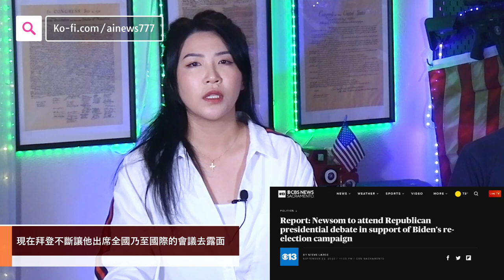紐森拒簽AB957剝奪家長監護權法案，原因為何？頻繁接受訪問、代表拜登出席活動，是否預示其將參選總統？| AI News 愛報導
紐森簽署了一堆反對家庭的法案：

AB5: 每年向7-12年級公立學校及特許學校的教師和持證僱員進行一次LGBTQ培訓，以「幫助」女同性戀、男同性戀、雙性戀、跨性別者、酷兒和性別質疑(LGBTQ) 的學生，並識別在家庭或社區中遭受欺凌和缺乏接納的LGBTQ+ 青少年。 很多在公立學校工作的教職員是不認同洗腦孩子的做法的，所以針對這種訓練就一拖再拖。 但是紐森簽署的這個法案就是防止這樣的人繼續再拖拉下去，設定了一個時間，在這個時間之前你必須去接受這樣的訓練。

AB223:未成年人可以請法庭保密他更改性別和性別認同的文件。

SB760: 要求公立學校必須至少擁有一間給所有性別使用的衛生間。

SB857 號法案要求州政府成立一個特別工作小組，以確定 LGBTQ 學生的需求並實施支持政策。

很多人對於紐森否決AB957號法案感到高興，但是他的意圖很明顯，就是要破壞家庭。

❤基督徒服裝：
Jesus Fashion